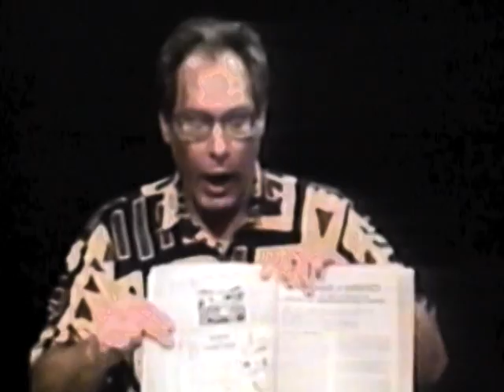Speak Out: Pastor Ray Christl - Cannabis Is a Sacrament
In this 1997 episode of Speak Out Hawaii, Pastor Ray Christl talks about cannabis as a sacrament, social cannabis in society, the need to end the failed drug war and industrial hemp as an option for farmers.

The plant, which can produce 100,000 products from building materials to fuel, was demonized in the 1930's by corrupt monopolies. After decades of oppression by the U.S. Government, industrial hemp is starting to be grown in Colorado and Oregon for sustainable products, after voters approved social cannabis laws.

Footage archived by Campaign for the Restoration and Regulation of Hemp (CRRH)